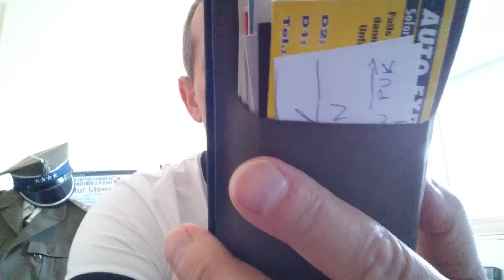BĘDZIEMY DZIAŁAĆ Mirela TRAVEL.pl